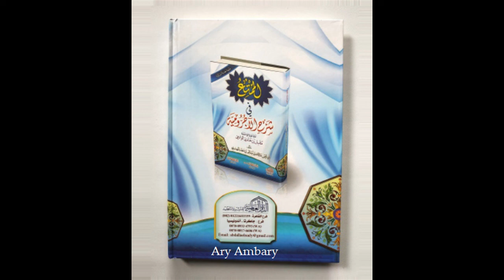Naibul Fa'il | Terjemahan Al-Mumti' Fii Syarh Al-Ajurrumiyyah | BINAR 1 | BISA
Marfu'at Naibul Fa'il

Terjemahan Al-Mumti' Fii Syarh Al-Ajurrumiyyah
Penulis matan: Imam Muhammad bin Muhammad bin Ajurram ash-Shinhajiy rahimahullah
Pensyarah: Syaikh Malik bin Salim bin Mathar
Penerjemah: Ustadz Khairul Umam hafizhahullah

Program BINAR (Bimbingan Ilmu Nahwu Kitab Al-Ajurramiyyah)
Angkatan 1 (Satu)
Yayasan BISA
Kampung Bahasa Arab - Bogor Indonesia